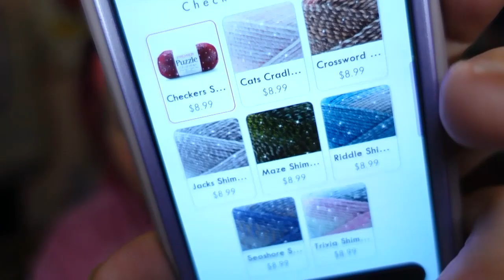Puzzle SHIMMER yarn!!! NEW YARN ALERT!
This yarn is available at Mary Maxim currently, when it is live on Premiers website I will add that link

or a 3 pack on Amazon

or
Beach Cardi pattern
or Honeysuckle Poncho

TeeSpring designs!!!

Jennifer
Cinnamon Stitches
Fredericksburg VA
22404